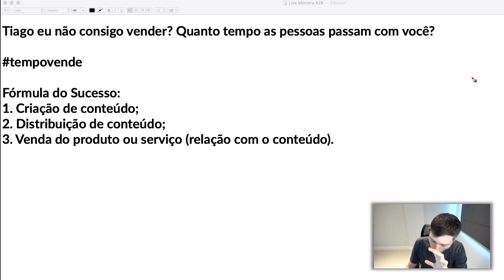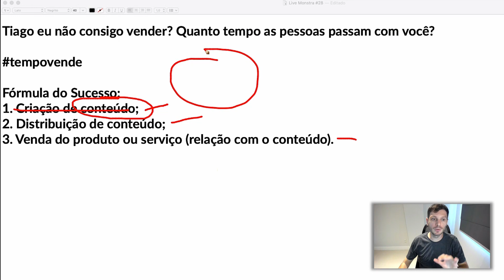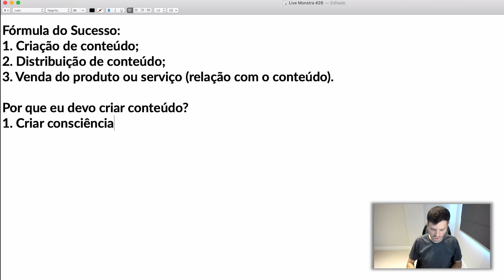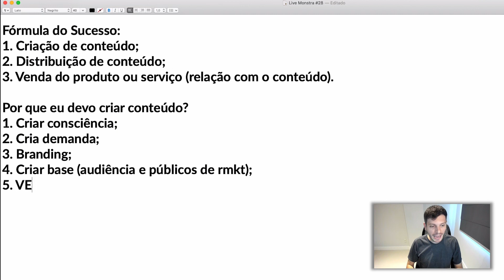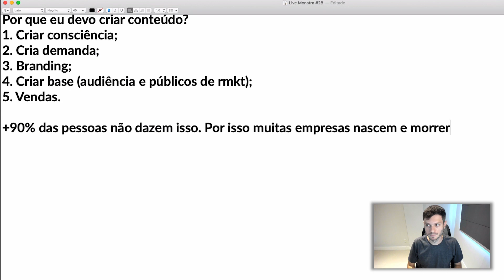A FÓRMULA DO SUCESSO PARA QUEM QUER GERAR RESULTADO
Existem alguns pontos que você precisa saber para gerar resultado garantido no Google.

Imagina o seguinte, se você cria um conteúdo muito bom, e algumas pessoas assistem, a sua chance de vender para quem consumiu ou já consome o seu conteúdo é muito maior. O resultado é muito maior.

Ou seja, apenas com isso que eu falei, você consegue identificar que é muito mais provável você vender para um público que conhece você do que um que não conhece, por isso eu falo tanto em criação e distribuição de conteúdo.

Eu não sei se você sabe, mas estamos vivendo hoje a era do conteúdo no marketing digital e para falar bem a verdade, em todos os nichos. Com a criação de conteúdo e a distribuição sendo feita de forma correta, você consegue:

1. Criar consciência do produto ou serviço;
2. Criar demanda;
3. Branding;
4. Criar base;
5. Vendas;

Assista a esse vídeo e entenda com profundidade esses pontos. E não esqueça de botar em prática, tenho certeza que vai gerar resultados para o seu negócio.

Tamo junto! 🐷